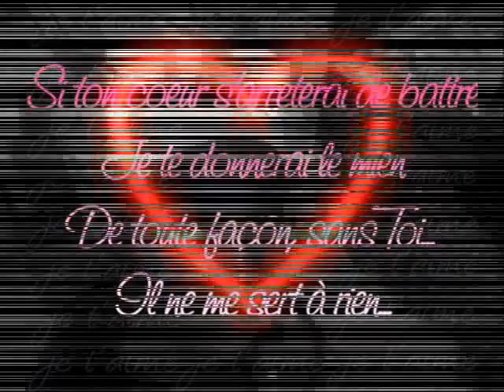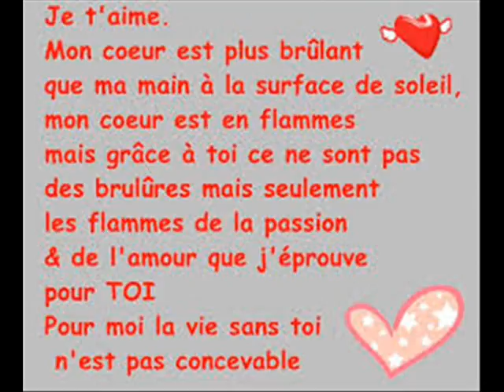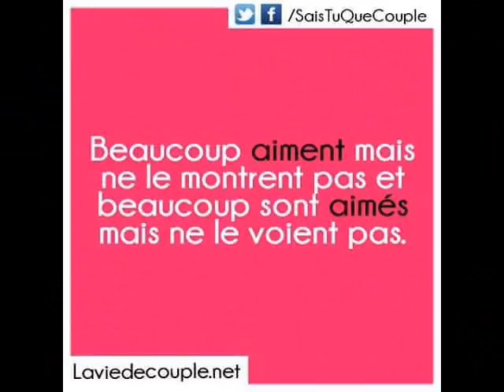les retrouvaillies 5 ans depuis 2012 2016 on se connais